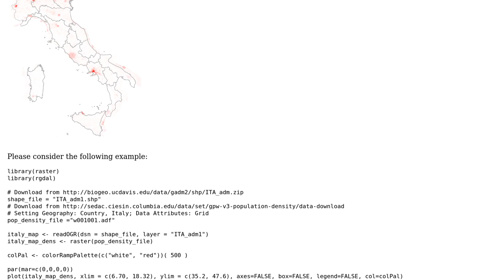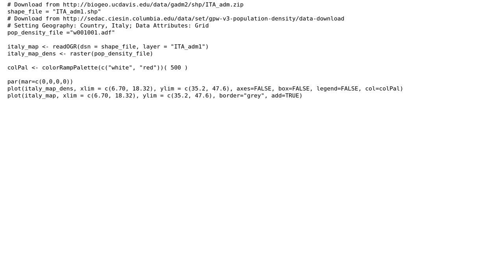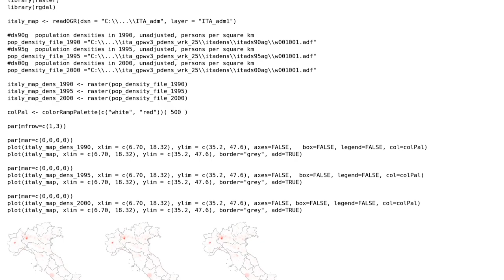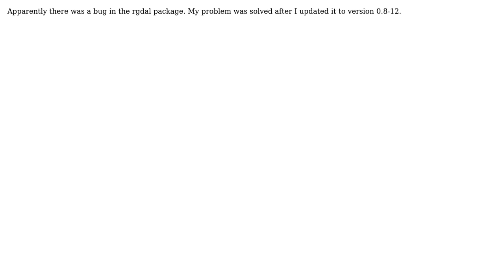GIS: Problem overlapping shapefile and raster in R? (2 Solutions!!)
GIS: Problem overlapping shapefile and raster in R?

With thanks & praise to God, and with thanks to the many people who have made this project possible! | Content (except music & images) licensed under CC BY-SA | Music | Images & others | With thanks to user Francesco user Andre Silva and the Stack Exchange Network Trademarks are property of their respective owners. You are responsible for your own actions.